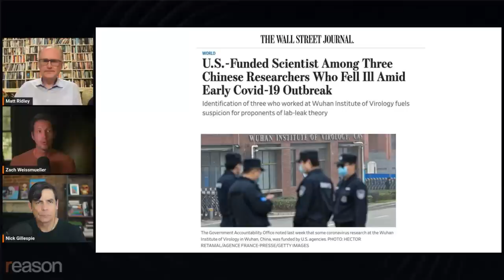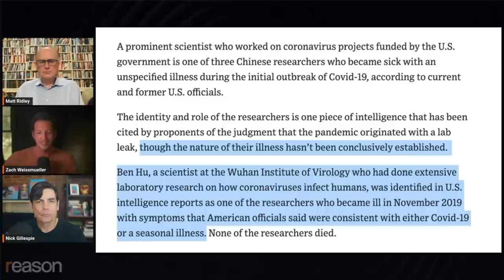What is China still hiding about COVID's origins?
"The lack of transparency has been truly shocking," says Matt Ridley, co-author of "Viral: The Search for the Origin of Covid-19."